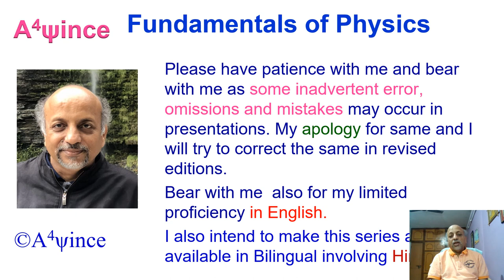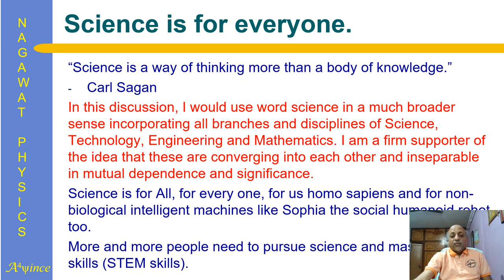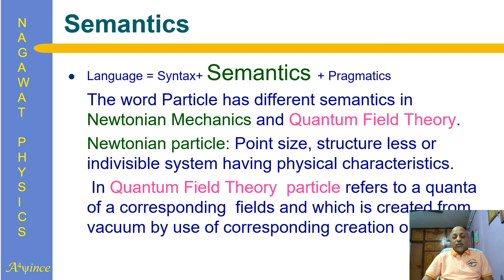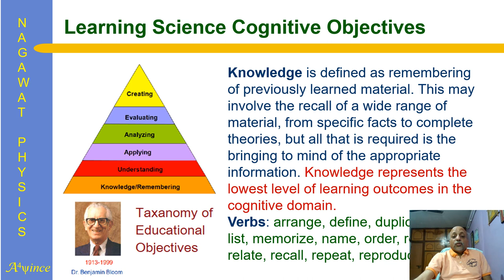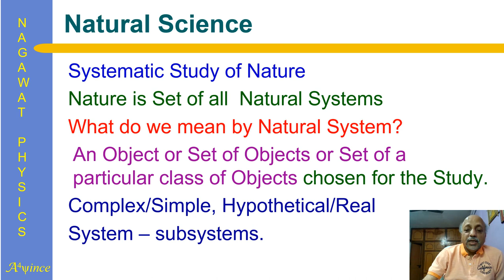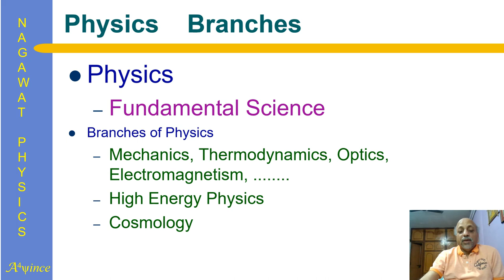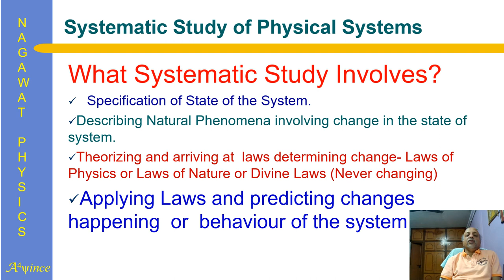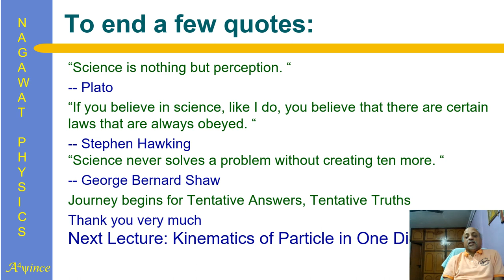Fundamentals of Physics 001: Prelude to Video Lecture Series by Ashok K Nagawat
First Take of the Prelude recorded on 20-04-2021. The Video Lecture Series will have a number of lectures on Fundamental of Physics.